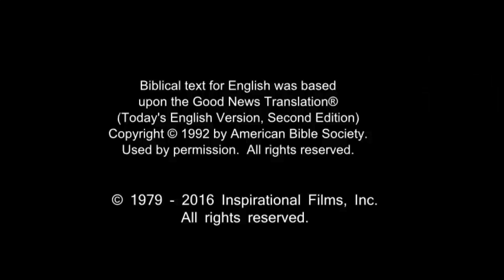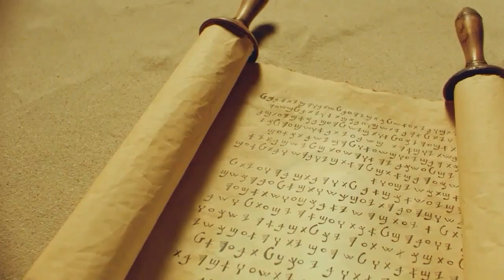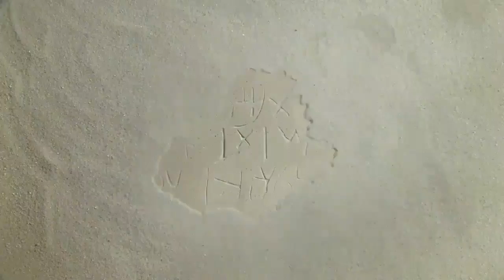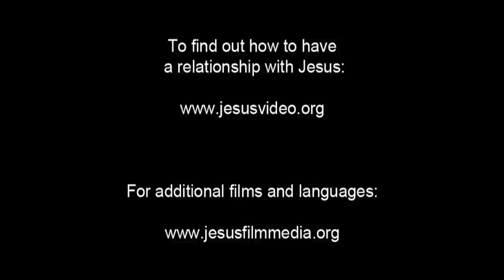Arabic, Modern Standard Life Saving Message! Jesus! Jesus! Jesus Save me! Risen Jesus Saves!(79)